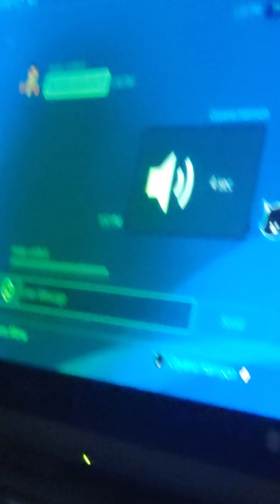December 2, 2021